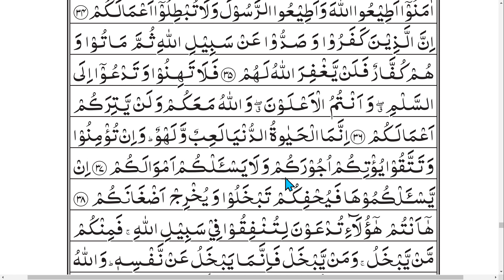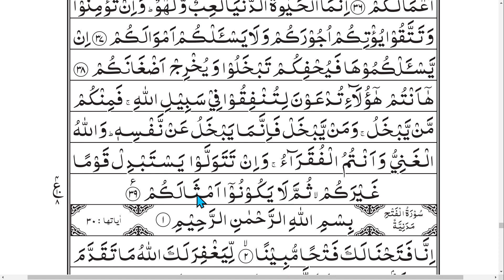Tajweed-ul-Quran | E - 466 | Urdu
Surah       : Muhammad
Ruku No. : 4
Quran Recitation By Murshid Ahmad dar
Ahmadiyya Muslim Jama'at.